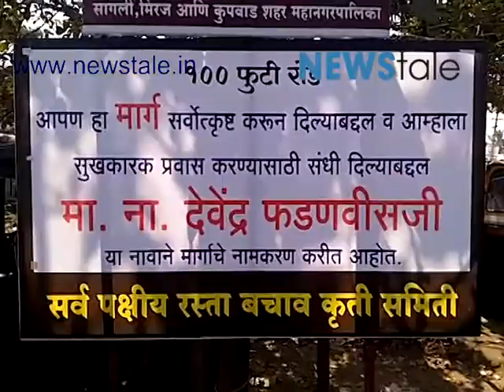unique movement made against the 15 road in Sangli